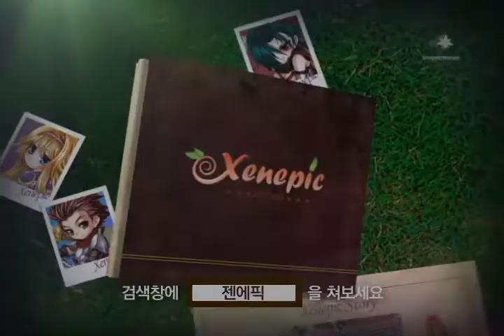xenepic- story movie